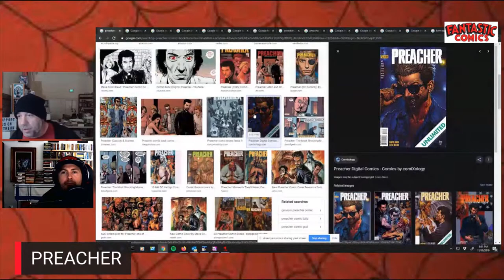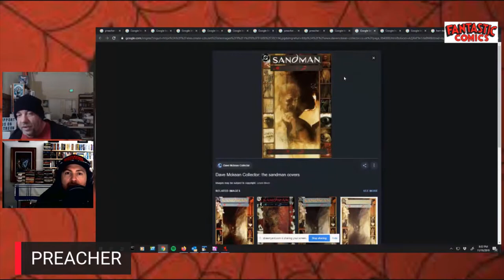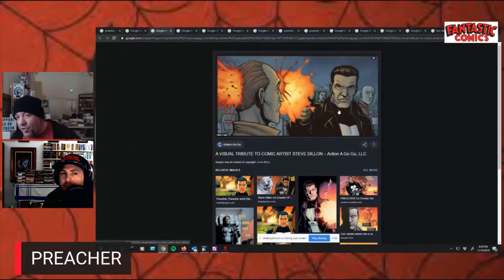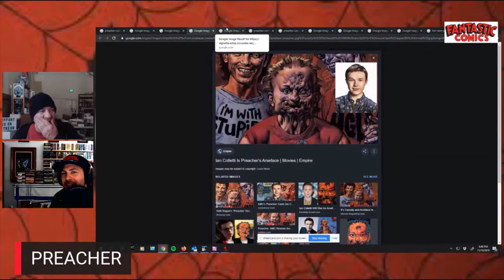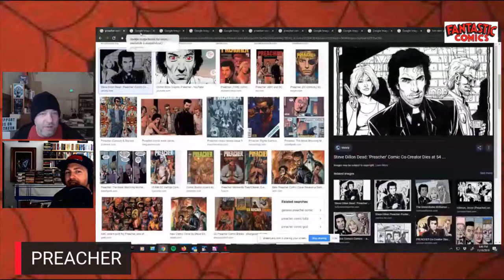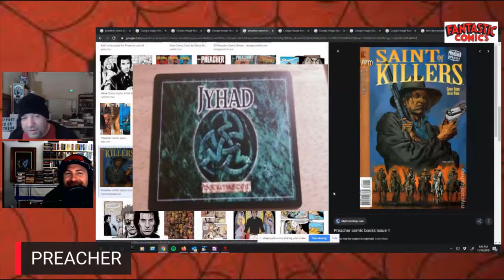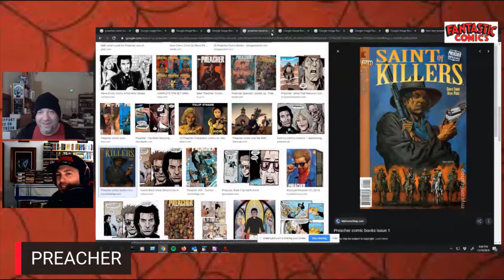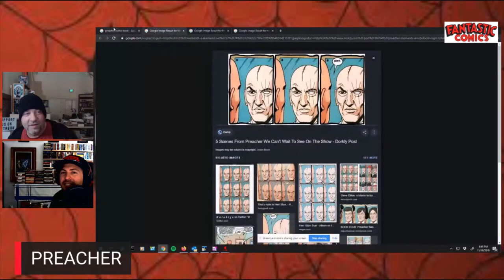A Look at Preacher the Comic Series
In 1995 Garth Ennis and Steve Dillon created the Preacher for DC Comics imprint line Vertigo. Does it hold up? What does Uel remember after having last read it almost 20 years ago?